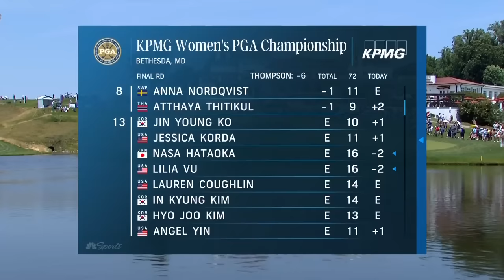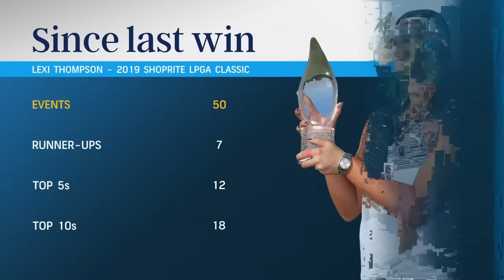Full Final Round | 2022 KPMG Women's PGA Championship